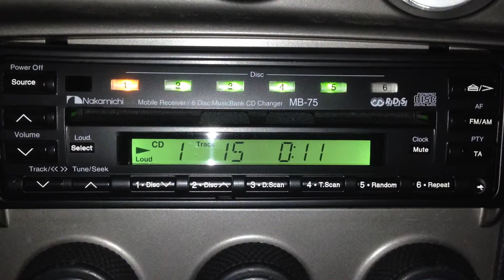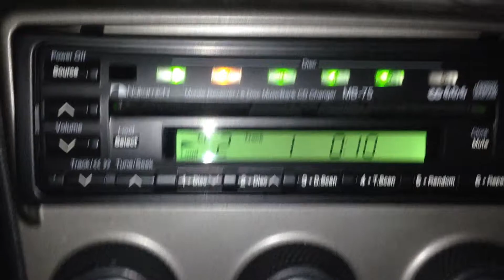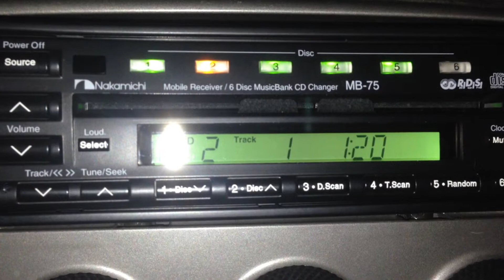nakamichi mb 75 seval sam,erkan ugur,baris manco,sezen aksu